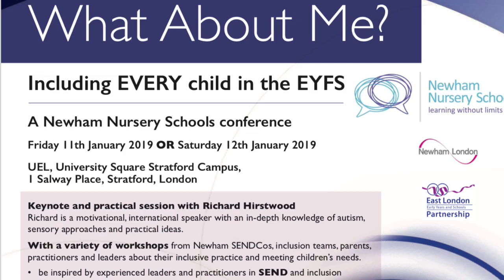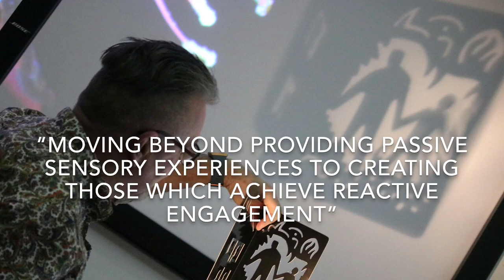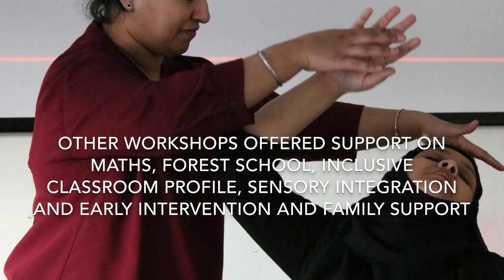Newham Early Years Conference 2019